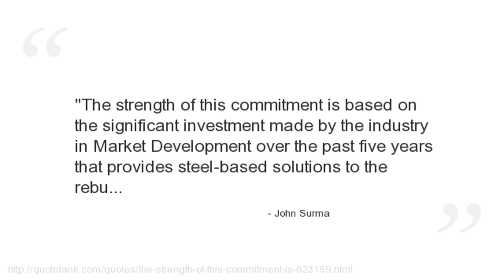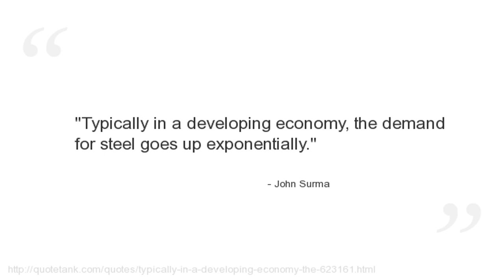John Surma Quotes